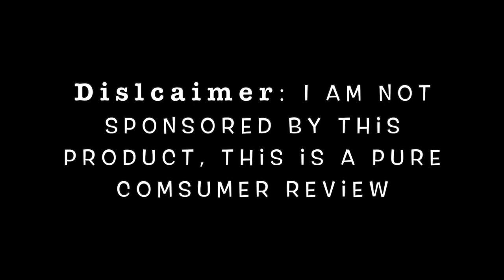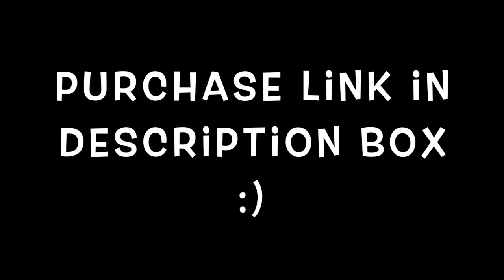Work smart in bed or sitting at sofa, lap desk with tilted top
I've recently purchased this lap desk after searching and reading reviews online and I really love it.  Since I spent a lot of time working on my laptop sitting at the sofa and bed, my back has been hurting and my laptop get heated up sitting on top of the pillow.  This is a perfect solution for my problems.  It's made of wood, and really pretty in any home decor setting.  I love it!